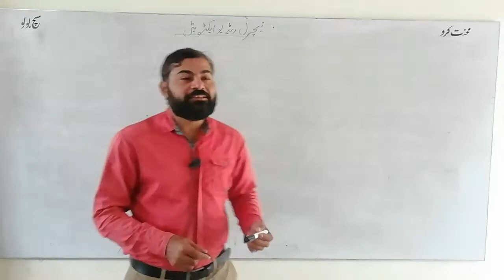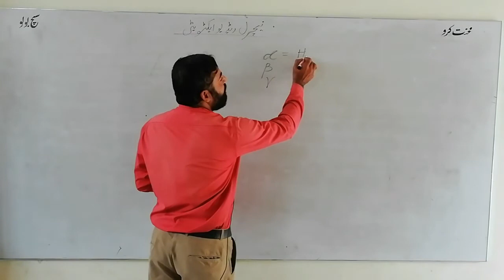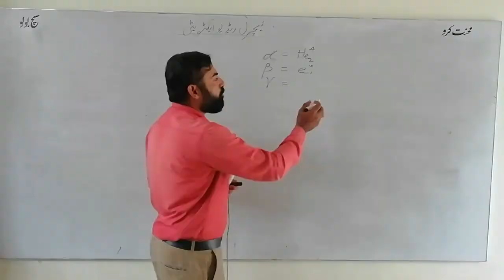What is Natural Radioactivity?